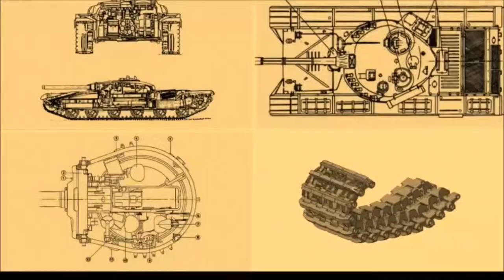Tank Domination Gameplay Trailer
Coming soon to iPad
Gameplay video of Tank Domination, MMO action for mobile devices. Large-scale tank battles, tank attack in a single line, artillery demonstrated for the first time.

Game developed and published by Game Insight